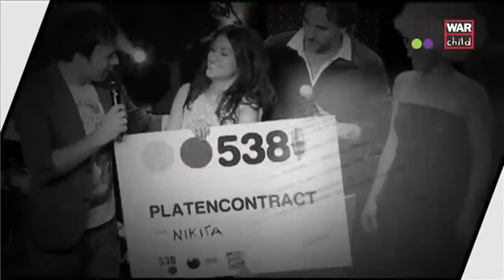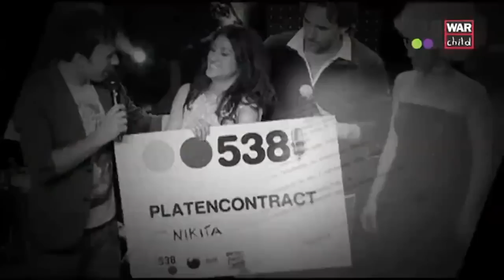538 voor War Child: Flashmob